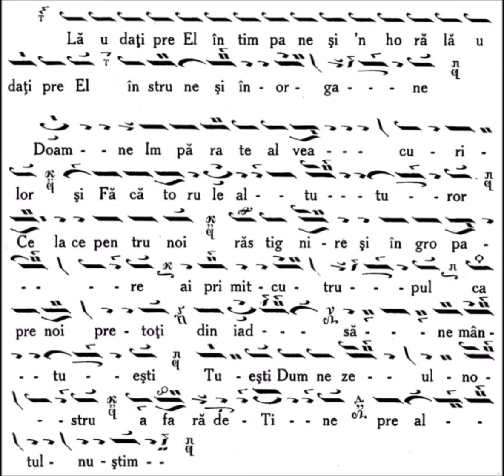Anastasimatar Victor Ojog - Glasul al V-lea - 120 Stihira Laudelor „Doamne Împărate ” Melos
Anastasimatar Victor Ojog - Glasul al V-lea